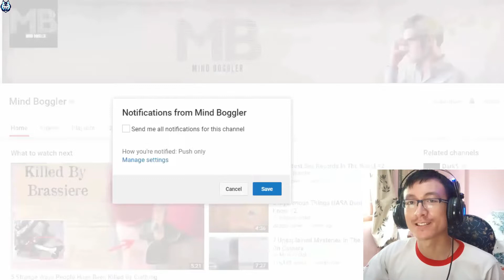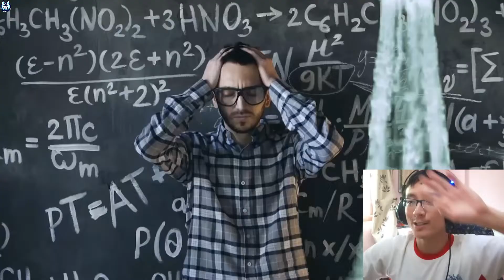10 Scientifically Impossible Places That Really Exist